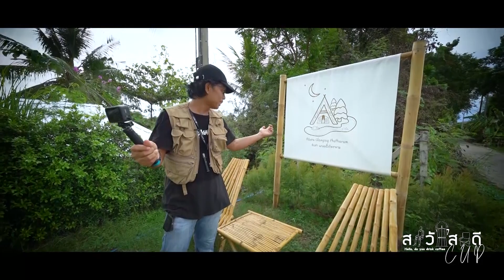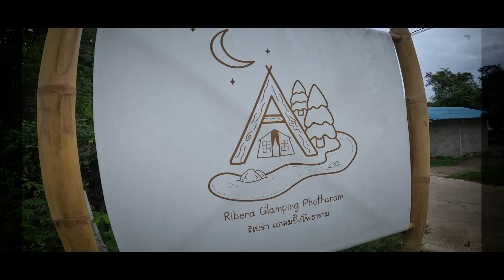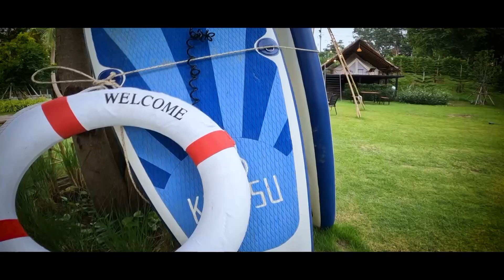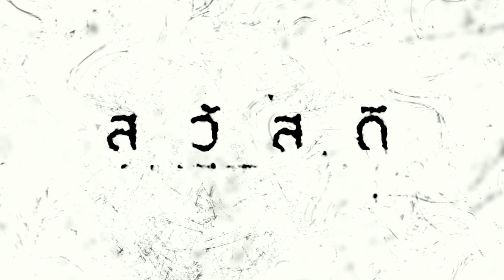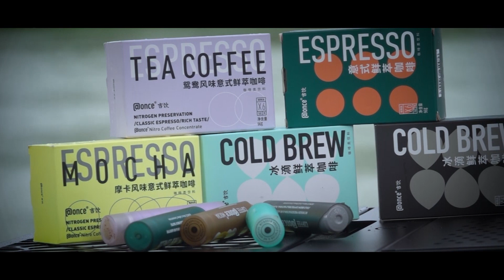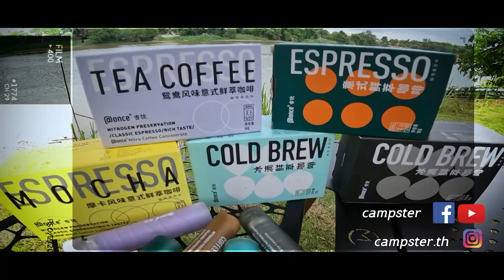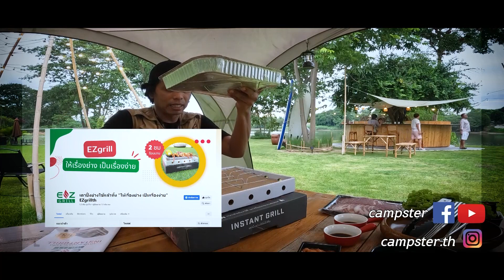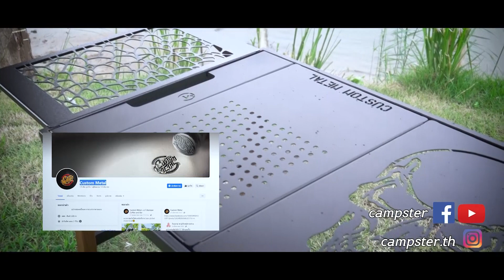Ribera Glamping โพธาราม จ.ราชบุรี : สวัสดี CUP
ติดตามชม สวัสดี CUP ทุกวันอาทิตย์
📺 ทางช่อง MVTV

หมายเลข 75 ทุกกล่องโทรทัศน์ดาวเทียมในระบบ C-Band และ KU-Band PSI 75,
infosat 75, Gmmz 75, Thaisat 75

Application MVTV ระบบ iOS และ Android
Application MVHub ระบบ iOS และ Android